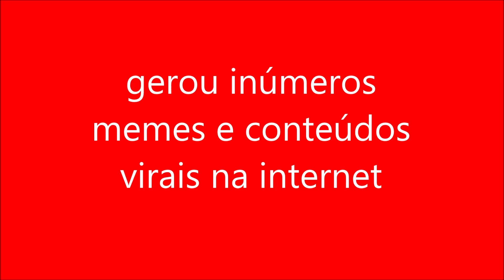gerou inúmeros memes e conteúdos virais na internet